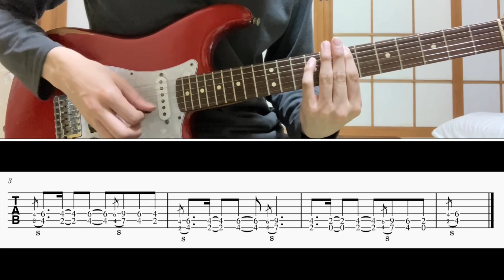[TAB譜] 有頂天(B'z) Guitar riff [ギター]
BPM=109